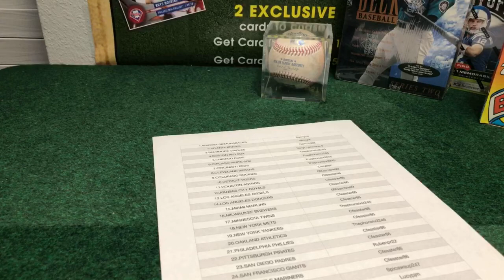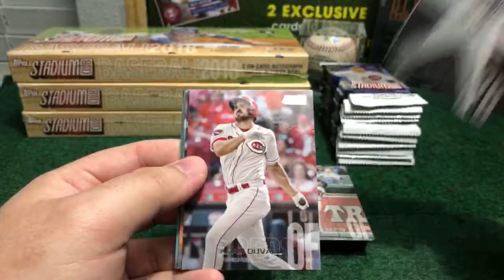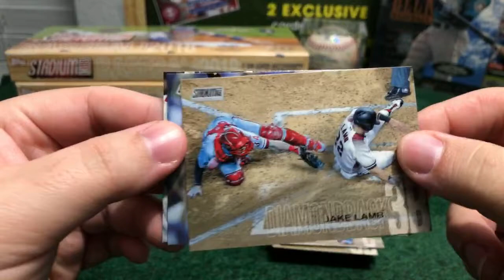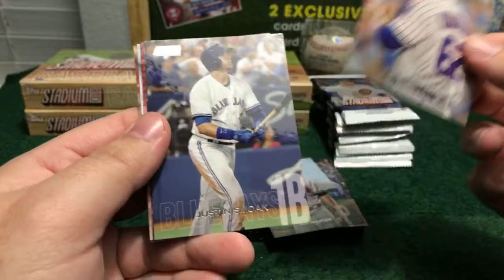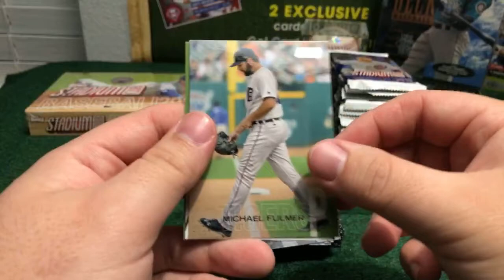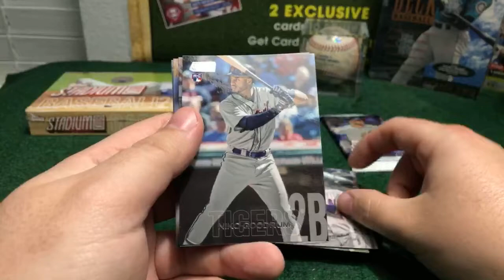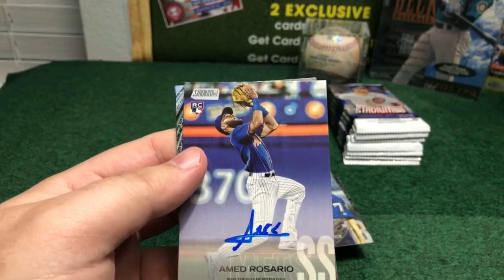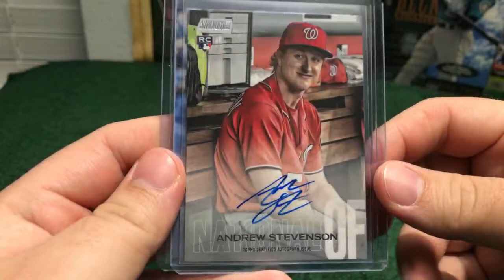Break #1 2018 TOPPS BASEBALL STADIUM CLUB 4 BOX BREAK SUNDAY 07/01/18